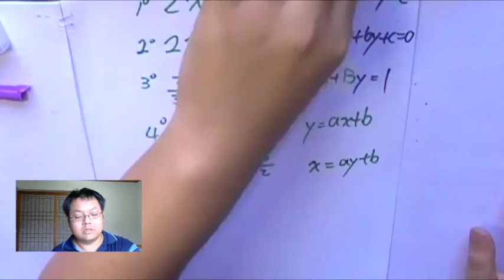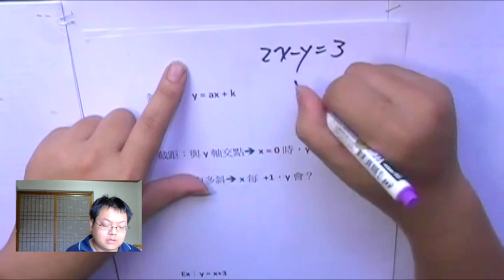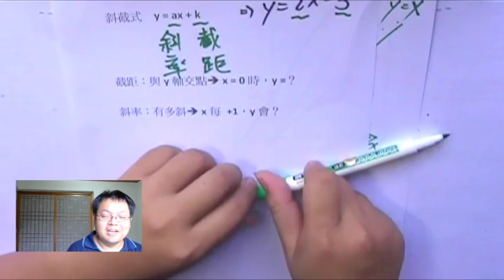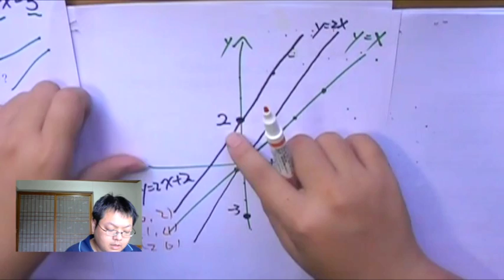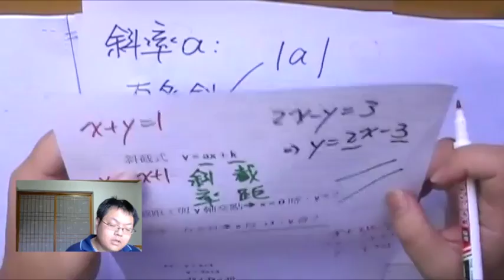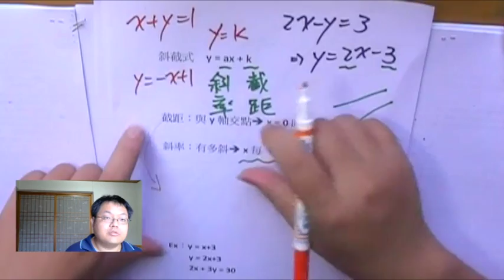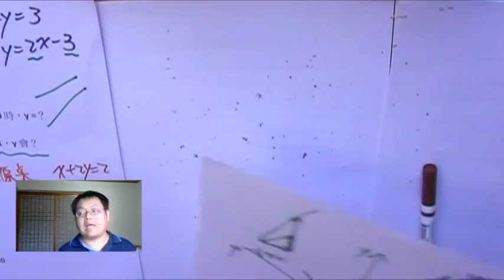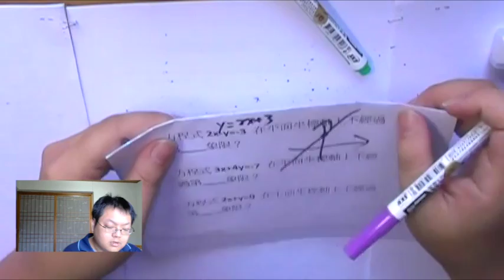【斜截式】有熊老師陪你教數學 國一下第15集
本集：「斜率、截距」、「斜截式 快速作圖」、「圖形不通過...」
( 斜率 在之後的數學、理化非常有用，這集要認真聽哦~)